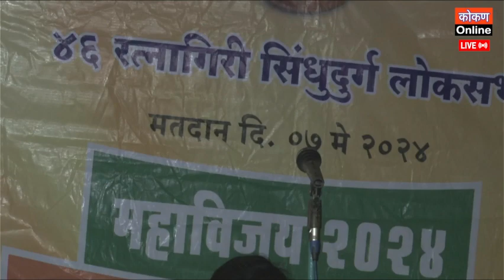वांद्री - ४६ रत्नागिरी सिंधुदुर्ग लोकसभा महाविजय २०२४ नमो संवाद सभा रत्नागिरी .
Live Telecast.
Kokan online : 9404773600